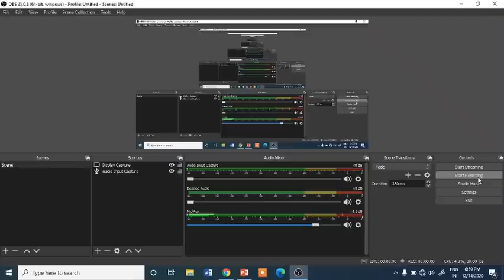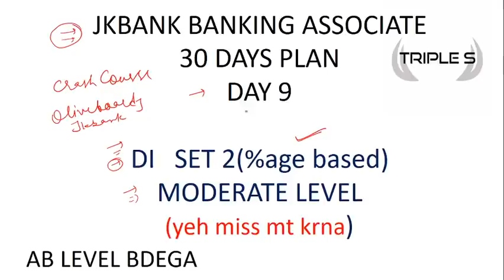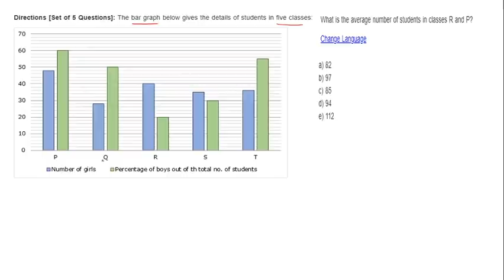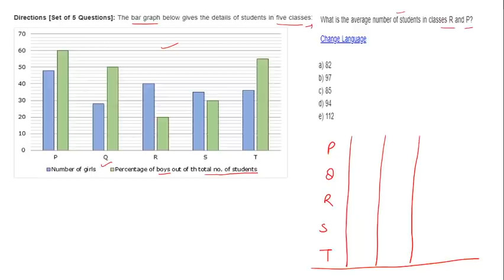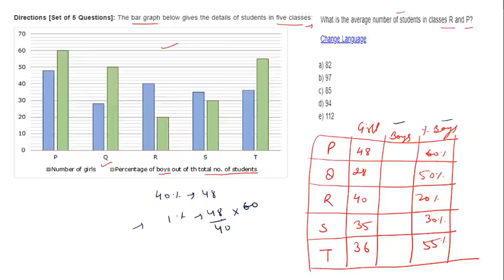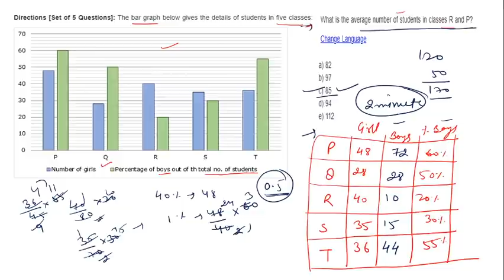JK BANK - DAY 9 - Data Interpretation Set 2 ( Moderate Level) Quant || 30 Days Plan for JK BANK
Introducing JK Bank Associate Crash Course

Day 8 - Puzzle Set 2 - Box based & Sequence Based Puzzle 5 Marks Reasoning || 30 Days Plan JK BANK

JK BANK Day 2- CLOZE TEST English (5 Marks) || 30 Days Plan for JK BANK || 5 Marks in 60 Seconds

Day 1 - Word Swap English (5 Marks) || 30 Days Plan for JK BANK || 5 Marks in 30 Seconds

Or Download Telegram App
Search @SSSTRIPLES